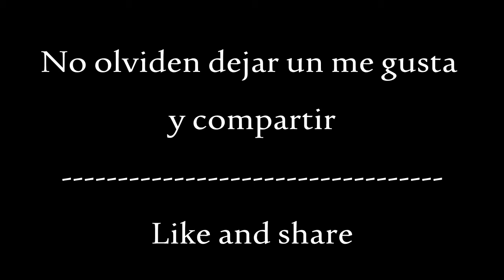No vacancy - OneRepublic cover English/spanish - Español/Inglés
No Vacancy guitar cover in a kind of different version
For original tone put the capo in 5th fret and same chords

Un cover en guitarra en un a versión un poco diferente de esta canción
Para el tono original poner el capo en el 5to traste y hacer los mismos acordes

Si quieres puedes apoyarme para seguir creando más contenido y de mejor calidad